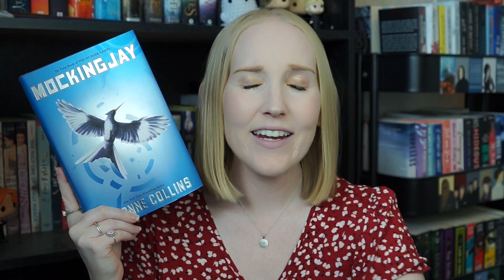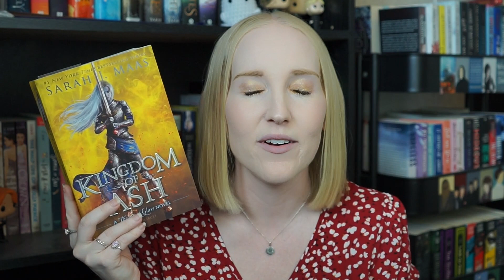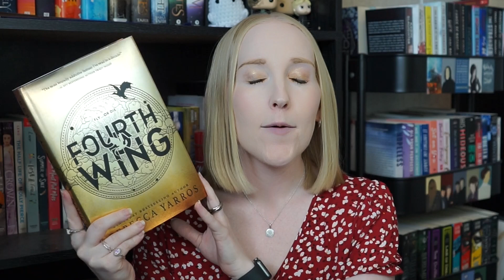I'm currently reading 10 books 📚 how did I get here??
📖 pango books: vampirekeeley
✨ amazon wishlist